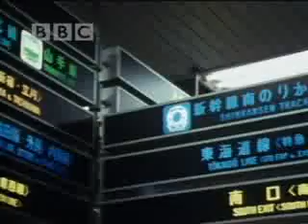Michael Palin Reaches Tokyo | Around the World in 80 Days | BBC Studios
Michael Palin arrives in Tokyo, and tries to navigate his way around despite the language barrier. Around the World in 80 Days video clip from the BBC.